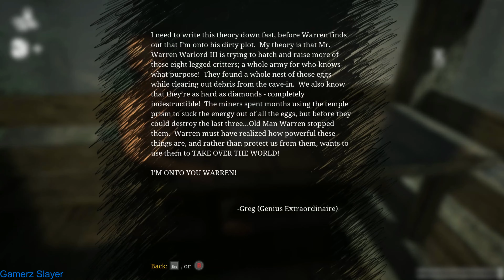Puzzle-Solving Fun with Choo Choo Charles: Let's Play All Aboard the Train Adventure Game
Train game
Adventure game
Platformer
Puzzle game
Side-scroll
Gaming
Let's Play
Gameplay
Fun
Family-friendly
Kids game
Educational game
Creative game
Steam game#choochoocharles